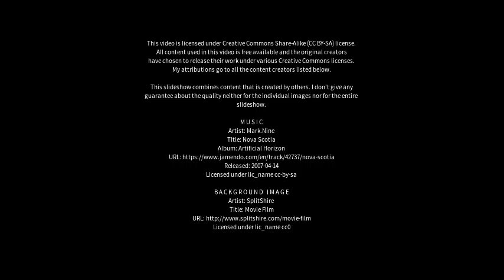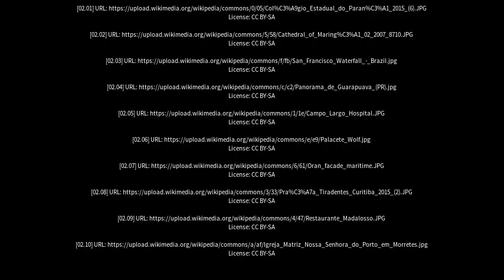Best places to visit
Best places to visit - Guarapuava (Brazil) Best places to visit - Slideshows from all over the world - City trips, nature pictures, etc.